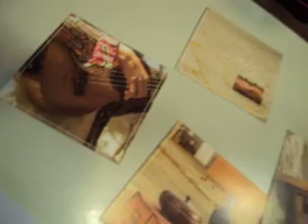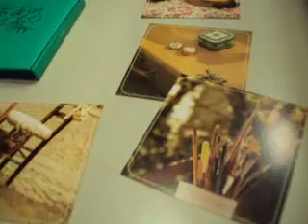Dúo Vecina en La Llave Radio - "Domingo"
Laura Ledesma (voz y cuatro) y Marianela Cuzzani (voz, percusión y ukelele) integran el dúo Vecina. Visitaron La Llave el domingo 8 de septiembre de 2013. En el estudio de Radio Palermo hicieron esta versión de su tema "Domingo".